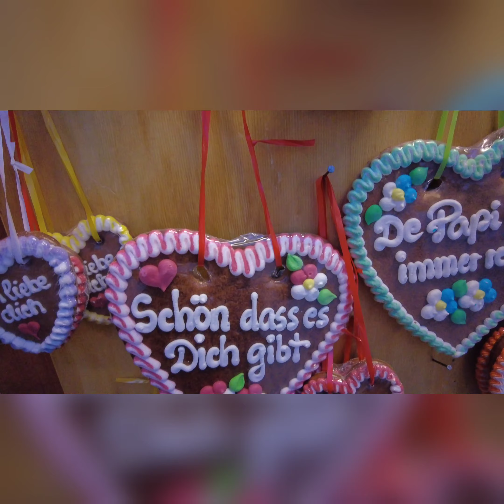Weihnachtsmarkt in Einsiedeln/ Schweiz, Christmas🎁in Einsiedeln /Switzerland, Рождествo в Швейцарии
Genießen Sie einen kleinen Rundgang im Kloster Einsiedeln mit der berühmten Schwarzen Madonna und  den Weihnachtsmarkt in der Stadt. Город  Einsiedeln  в Швейцарии интересен благодаря монастырю  как центру паломничества на территории Швейцарии во все времена года. В храме внутри тёмной «покаянной часовни» (нем. Gnadenkapelle) установлена чудотворная ЧЕРНАЯ МАДОННА. Приглашаю Вас на небольшую прогулку по рождественскому базару.